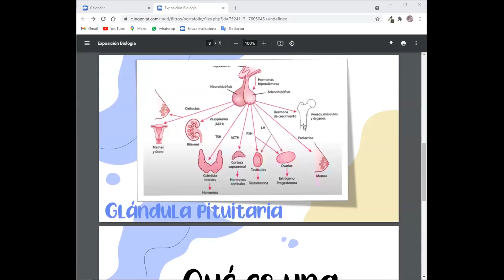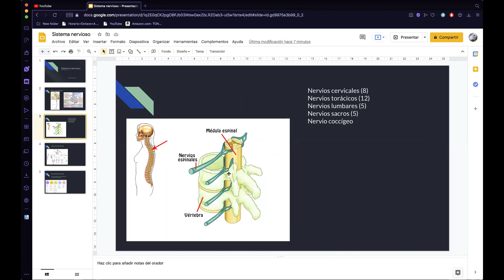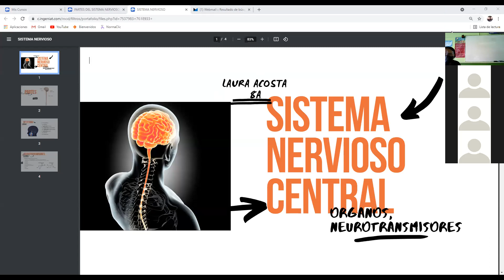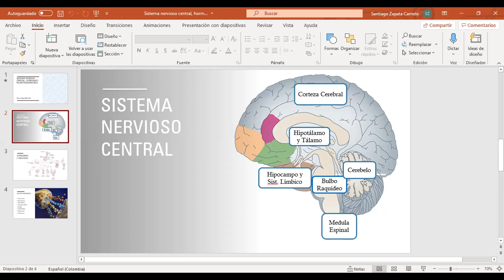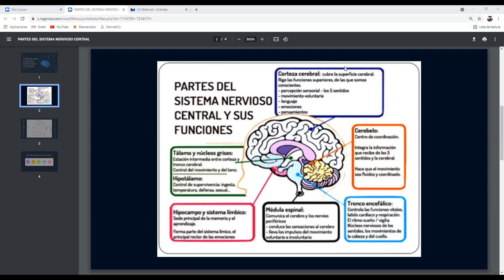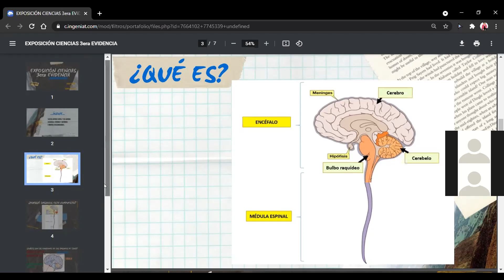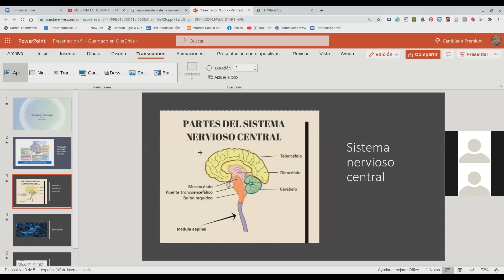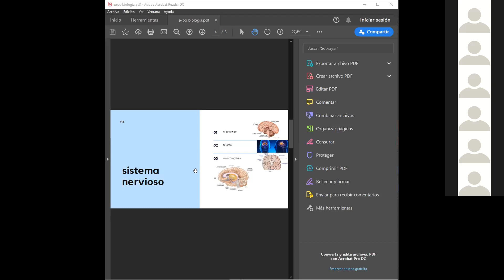Octavo A - 4 de junio de 2021 Parte 2